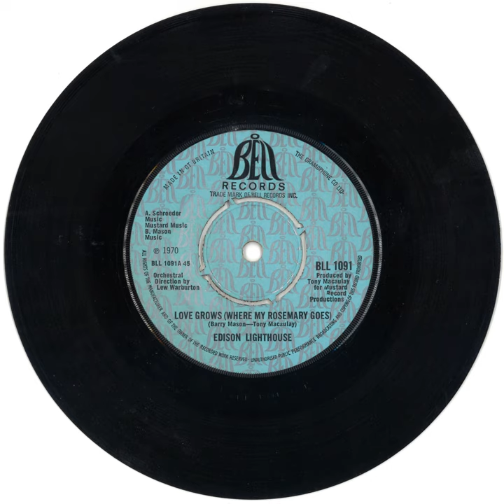Take Me in Your Arms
Take Me in Your Arms · Edison Lighthouse · Edison Lighthouse · Edison Lighthouse · 0

Love Grows (Where My Rosemary Goes) & Other Gems